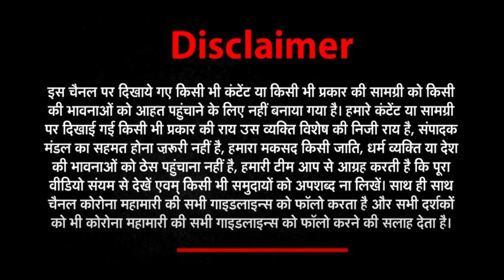TOP20 NEWS TODAY | 12 NOVEMBER 2022 || JANWANI